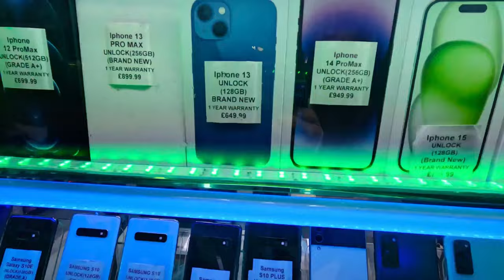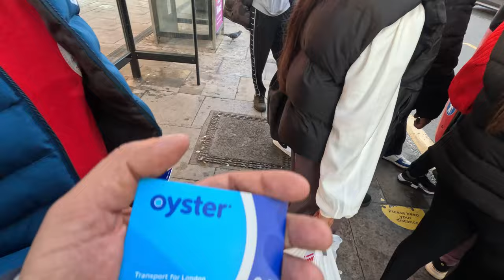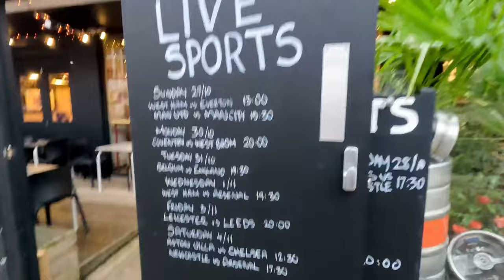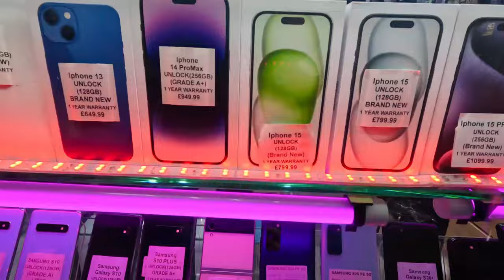1st day in UK Himanshu_Malik job university mobileprices in uk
Job search link